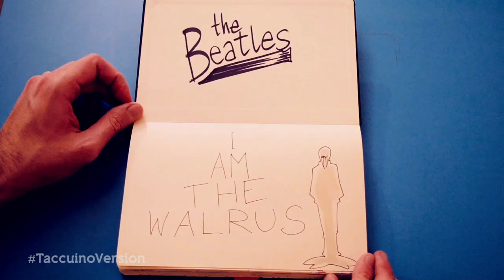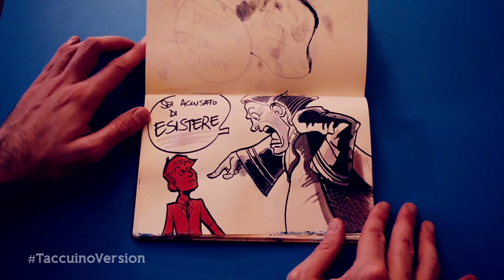The Beatles - I Am The Walrus (The Taccuino Version)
"Notebook version" of the classic Beatles song "I am the walrus". Expect some weirdness!

Shooting at the TeruwnStudiosUlderico by Matteo Bonetti.